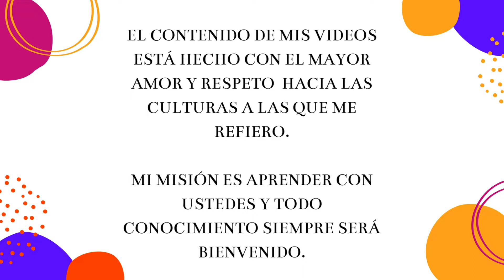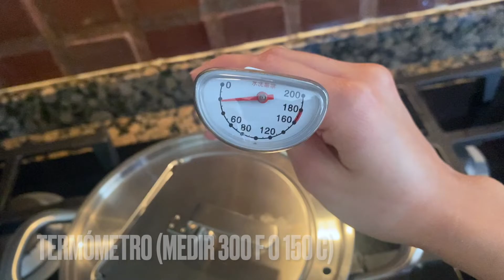DULCE CULTURA: HAGÁMOS BUÑUELOS COLOMBIANOS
VISITA LOS COMENTARIOS, DONDE ENCONTRARÁS INFORMACIÓN VALIOS DE GENTE EXPERTA DE COLOMBIA.

Acompáñame a realizar la receta de uno de los panes más tradicionales de Colombia: Buñuelos colombianos
RECETA COMIENZA EN MINUTO 4:31

Ingredientes para buñuelos colombianos
• Aceite vegetal para freír (para olla nada más)
• PAQUETE DE HARINA PREPARADA PARA BUÑUELOS O
• HARINA HECHA A MANO:
• Fécula de maíz ¾ de taza (87G)
• Harina de yuca ¼ de taza (30 G)
• ¼ de cucharadita de polvo de hornear
• 2 cucharadas de azúcar
• Una pizca de sal (DEPENDE DEL GUSTO)
• LÍQUIDOS Y LÁCTEOS:
• Queso costeño o Cotija (para extranjeros) 1 taza (225 G)
• 2 huevos
• Leche ½ taza (125 ml)
• 2 cuadritos de Mantequilla

HERRAMIENTAS:
Olla profunda
Servilletas
Colador o pinzas
Termómetro (si es posible)